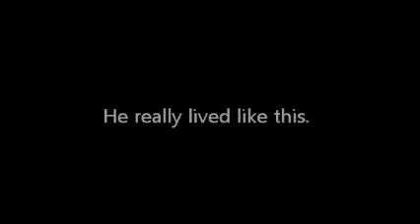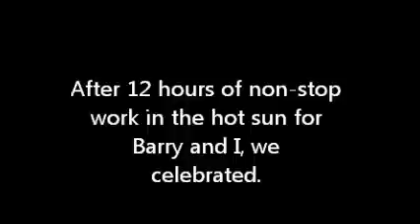Sloths on our farm, Costa Rica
This video has some footage of our sloths, both the human and animal kind, a pit-viper, a short tour of our farm and the demolishing of an eye sore.